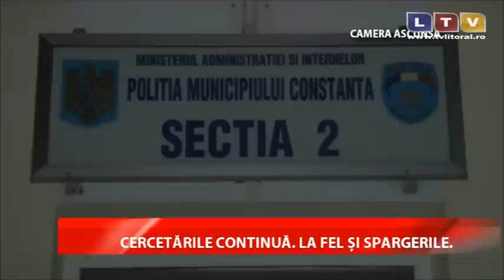Hoții fac legea în cartierul constănțean Tomis Nord - Litoral TV